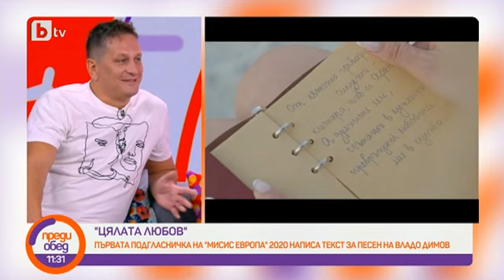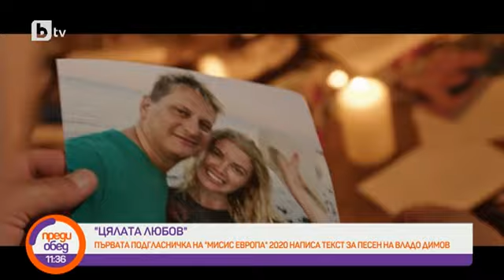Преди обед: Цялата любов на Владо Димов и Емилияна Стоименова